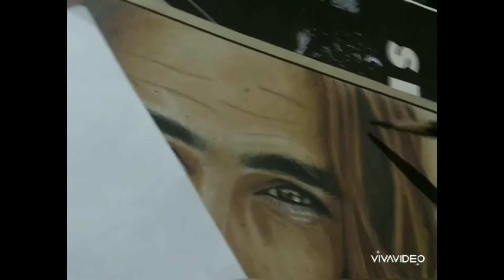Drawing Diogo Morgado as Jesus Christ in the movie "Son of God"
"This is what the Lord says: I have heard your prayer and seen your tears. I WILL HEAL YOU."
- 2 Kings 20:5

Materials Used:

Faber-Castle Classic Color Pencils
Uni Pin
Sakura Pen
Marker
Cotton buds
Short Brown Folder

And also like and follow my official FB page MaxxArt.